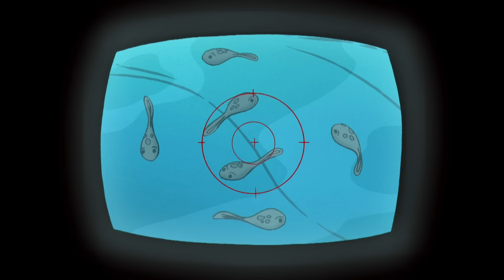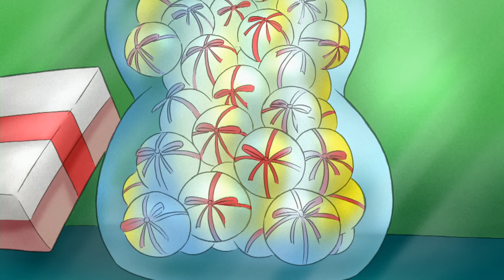Jakten på den perfekta burgaren | Nicke Nyfiken | Tecknad Film för Barn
Nicke råkar tappa bort en sats av Kocken Pisghettis nyaste skapelse: Giardino-Burgare. Och de måste bli levererade till Brandmans-picknicken omgående. Kan Nicke rädda dagen genom att återskapa Kockens recept?

Nicke är en snäll liten apa... och alltid väldigt nyfiken! I över 80 år har Nickes och mannen med den gula hattens äventyr hänfört barn med deras lekfullhet och skratt. TV-serien visar hur nyfikenhet kan vara en byggsten i inlärningsprocessen genom att introducera enkel vetenskap, teknik, konstruktion och matematik för de yngsta tittarna.

Välkomna att träffa Nicke Nyfiken och hans vän Mannen med den gula hatten.
Serien bygger på de bästsäljande böckerna om Nicke Nyfiken, skrivna av Margret och H.A. Rey.